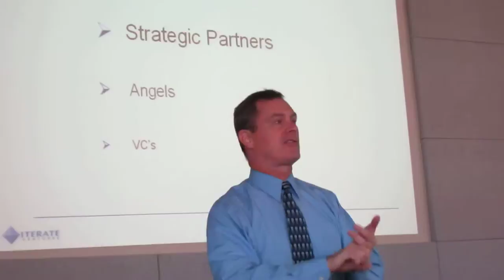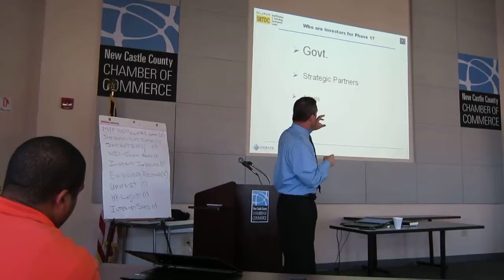JOHN'S TALK CONTD